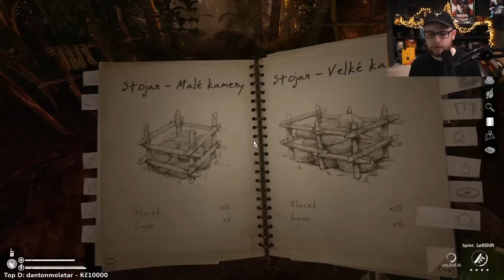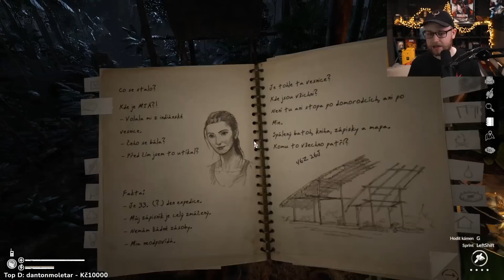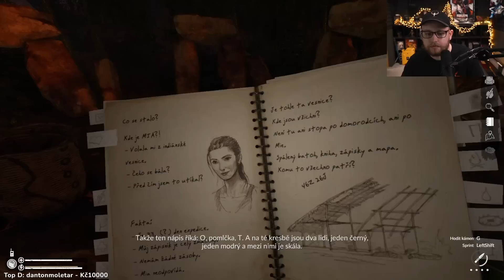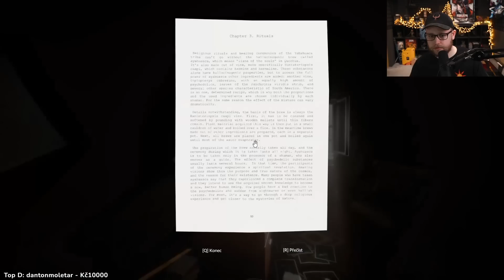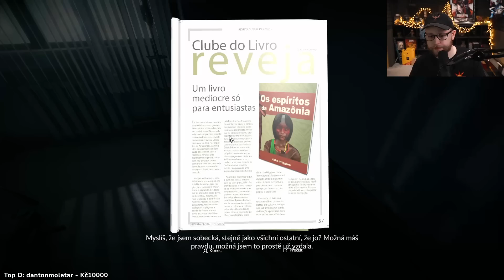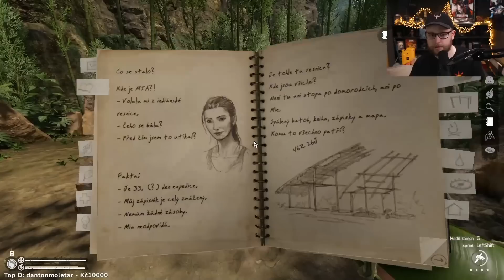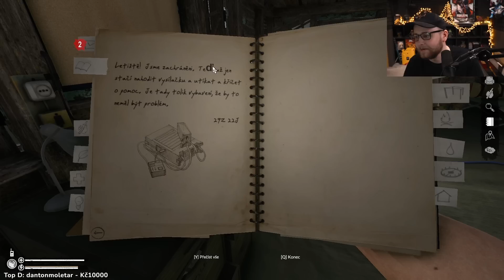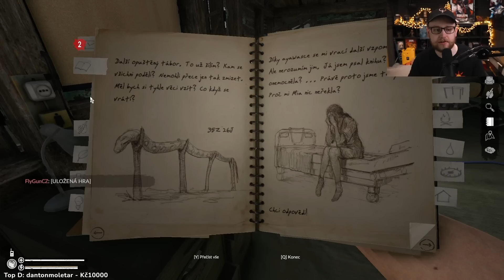Trable v ráji 🪦 Green Hell (COOP) | #7 | 10.8.2022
Právě jste viděli záznam streamu od Agraela ze hry Green Hell na YouTube kanálu Agraelovo Stream Šílenství, který primárně archivuje vybrané části z Agraelových streamů.